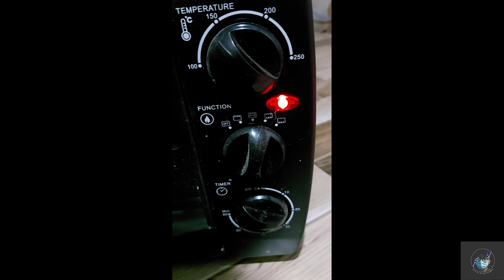Sculpting Dota 2 Logo (KEYCAP)- Jarts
I to Customized my keycap and sculpted Dota 2 Logo using Polymer Clay.
It's not perfect but I like the output. :D